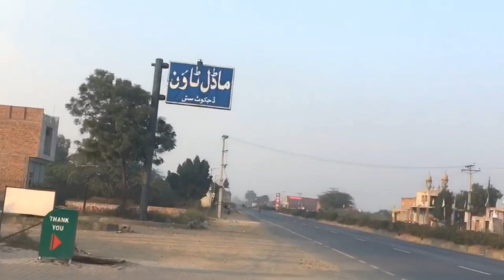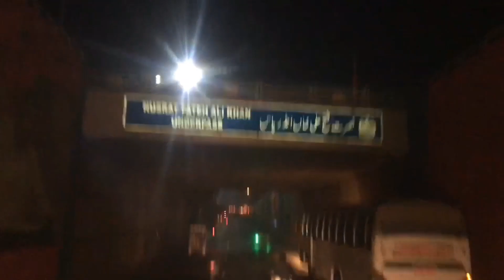Pakistan Truck Driver Life | Sahiwal To Faisalabad Trucking Vlog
Pakistan Truck Driver Life | Sahiwal To Faisalabad Trucking